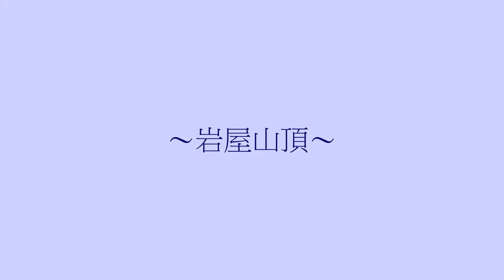岩屋山と独鈷の滝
岩屋山頂での空撮と岩屋山から流れ出る清流、氷上町の独鈷の滝を撮影してきました。